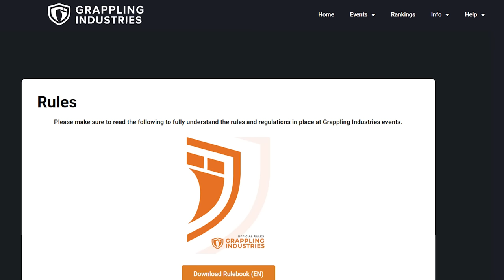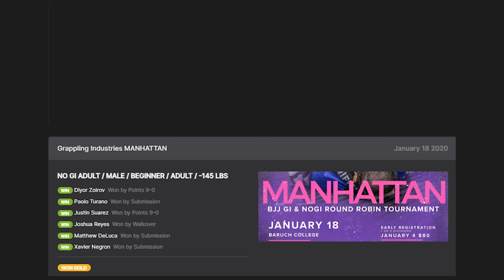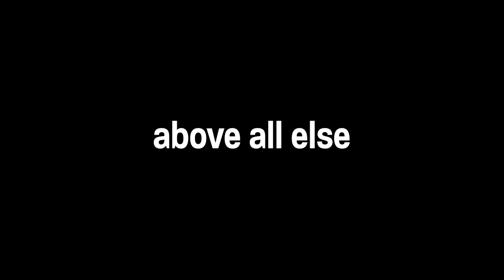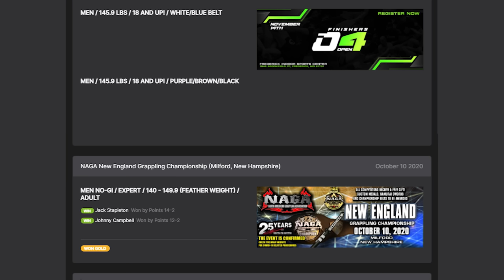How I Submitted BJJ Brown Belts as a White Belt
How I was able to beat brown belts in competition as a white belt.

CODE: JOSHRICHBJJ